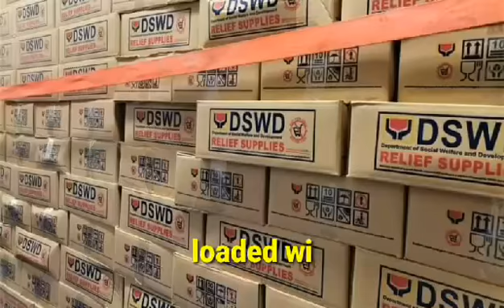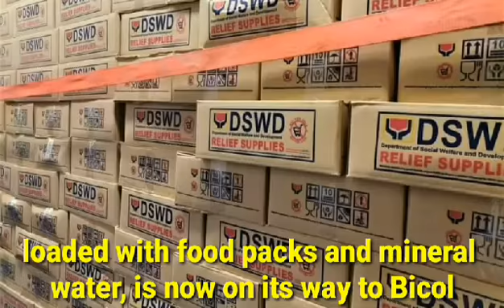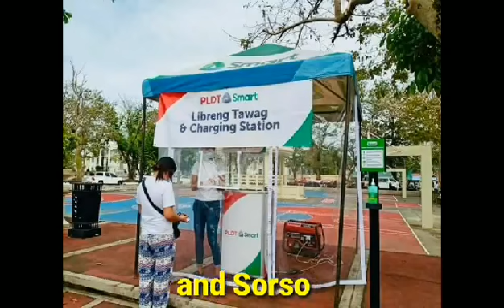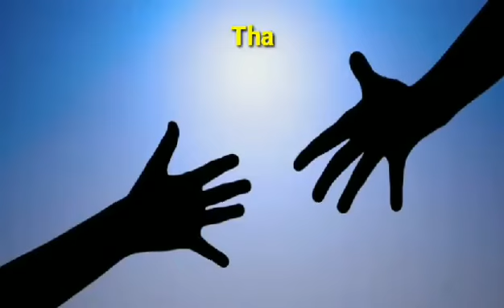What is the situation now in Bicol Region? four days after the wrath of Rolly.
Nov 3 to 5, 2020, the Office of the President, LGUs, Philippine National Red Cross, DSWD, Philippine Coast Guard, PNP, AFP, SBMA, DA, Manila Mayor, Electric Cooperatives from other regions, and SMART Communication,aided, and personally supported the recovery of Bicol (Region V) Philippines from the severe damage brought by super typhoon Rolly last Novembet 1, 2020.

Sources:
PIAs of Sorsogon, Albay, Catanduanes, and Camarines Sur